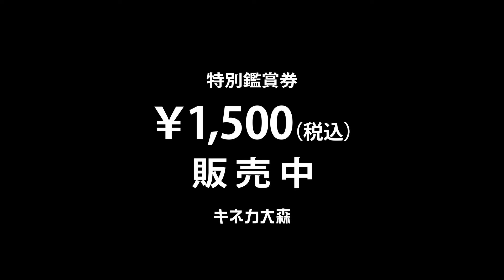映画『Floating Holidays フローティング・ホリデーズ』予告編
『この小さな手』などの武田航平、『口裂け女　リターンズ』などの小澤真利奈が主演を務めたドラマ。適応障害と診断され、療養のために福岡県うきは市に移った女性が、家族や町の人々との交流を通じて前を向く。監督は増田有美。共演は『ひそひそ星』などの神楽坂恵のほか、菅原修子、大嶋恵子、住吉美紀らが出演する。